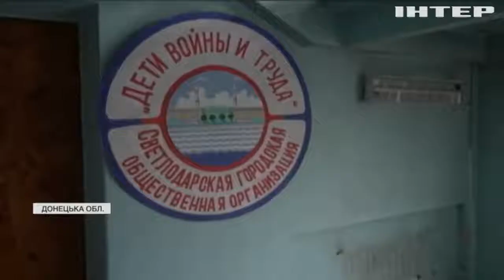Прифронтові танці: як на Донеччині працює студія сучасного танцю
У Світлодарську на Донеччині вже 27 років працює студія сучасного танцю "Молодіжний Бульвар". За цей час юні таланти здобули чимало нагород